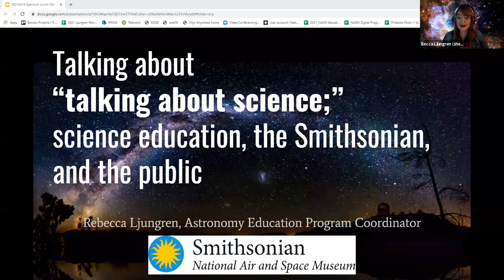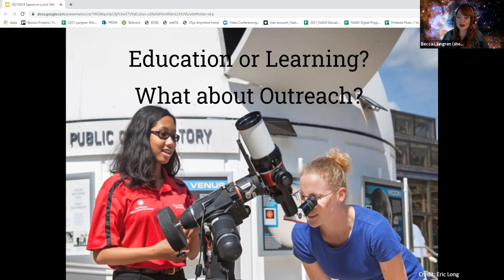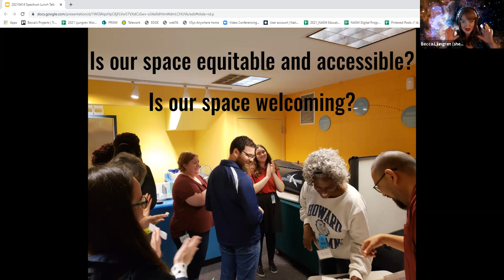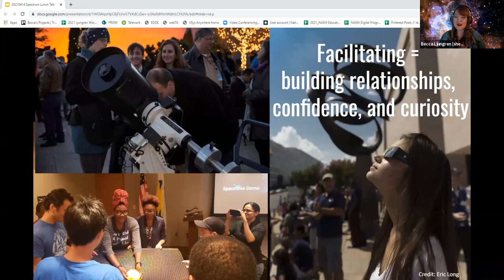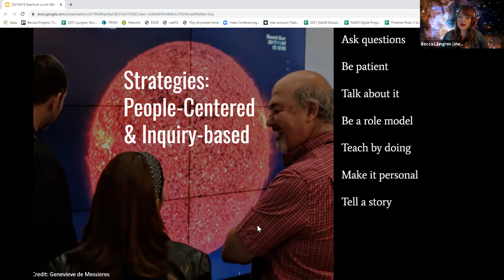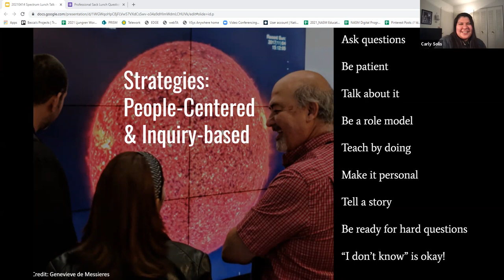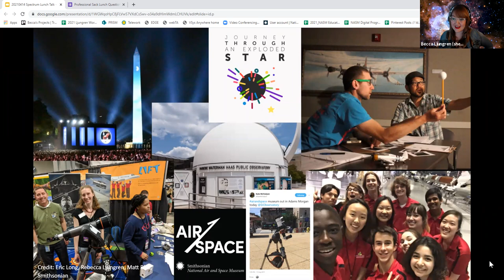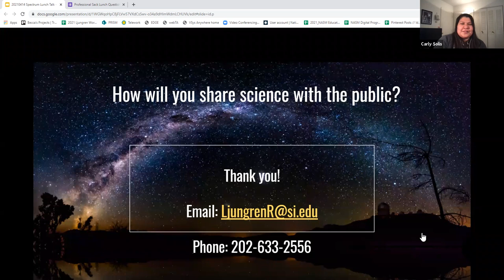GMU Physics & Astronomy Professional Development Lunch - Science Communication & Informal Education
Between scientists and the public, there is a disconnect in communication that can lead to some (occasionally funny) misunderstandings. Join us as we discuss effective science communication, to all ages and levels!

Speaker: Becca Ljungren, Smithsonian Air and Space Museum

Hosted by Spectrum and the George Mason University Department of Physics on April 14, 2021.